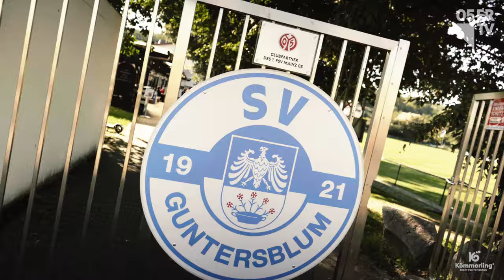Marco Richter, Robin Zentner & Stefan Bell trainieren Kids in Guntersblum! | 05ertv | 2023/24